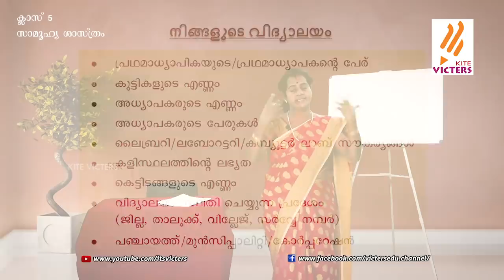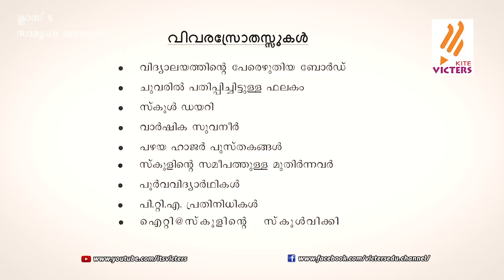KITE VICTERS STD 5 Social Science Class 01(First Bell-ഫസ്റ്റ് ബെല്‍)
സംസ്ഥാനത്തെ സ്‌കൂൾ കുട്ടികൾക്ക് സാങ്കേതിക സൗകര്യങ്ങൾ പ്രയോജനപ്പെടുത്തിക്കൊണ്ടു കൈറ്റ് വിക്ടേഴ്സ് ചാനല്‍ തയ്യാറാക്കിയ വീട്ടിലൊരു ക്ലാസ് മുറി KITE VICTERS STD 5 Social Science Class 01